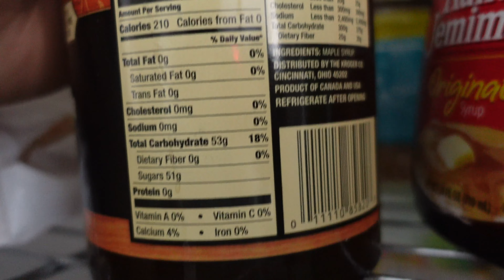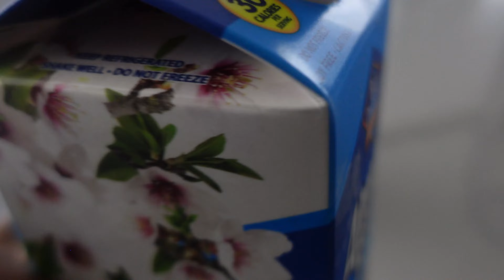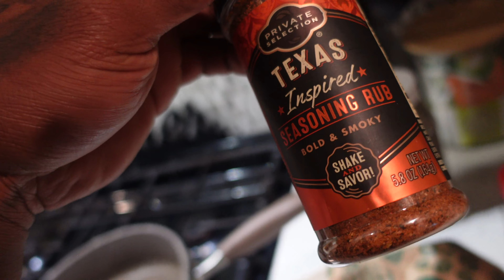His & Hers Day Of Eating (Part 2)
► do twice

ABOUT Terron Beckham & Kesha Collins

Terron & Kesha are a fitness couple here to bring you guys entertainment and knowledge through The things we love most fitness, travel, and food.  from vlogs to reactions, to training videos is what you can expect from us as we keep it real each and every day.

All information provided by Terron Beckham and Kesha Collins is of a general nature and is furnished only for educational/entertainment purposes only. No information is to be taken as medical or other health advice pertaining to any individual specific health or medical condition. You agree that use of this information is at your own risk and hold Terron Beckham & Kesha Collins harmless from any and all losses, liabilities, injuries or damages resulting from any and all claims. This disclaimer applies to all videos existing and in the future.